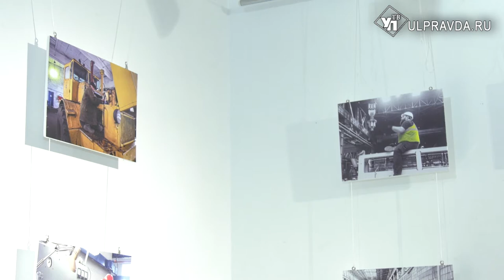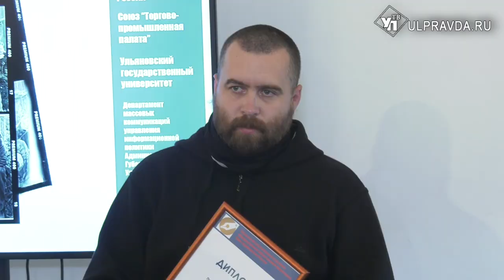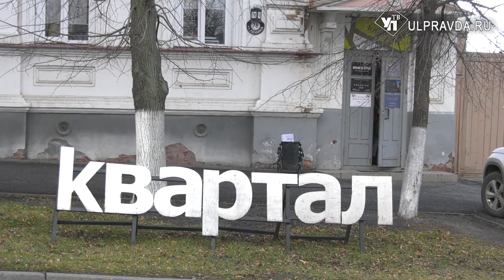В Ульяновске открыли фотовыставку о людях труда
После более чем годового перерыва в выставочном зале креативного пространства «Квартал» открылась 53-ая областная фотовыставка «Человек труда». Инициатором создания экспозиции стали региональное отделение Союза журналистов России и Ульяновская областная торгово-промышленная палата.